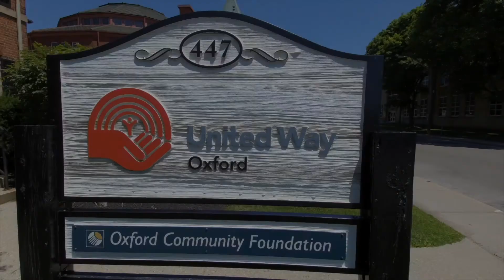Meet the Team: Mike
Meet the team at United Way Oxford and learn what is important us.